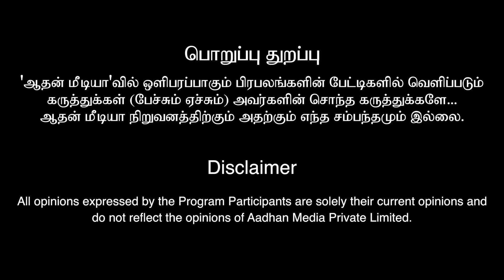வாஸ்து அமைப்பு ஜாதகத்திலேயே இருக்கும்! | ALP ஜோதிடர் Dr ஸ்ரீ குரு மகம் C.K சத்யநாராயணன்